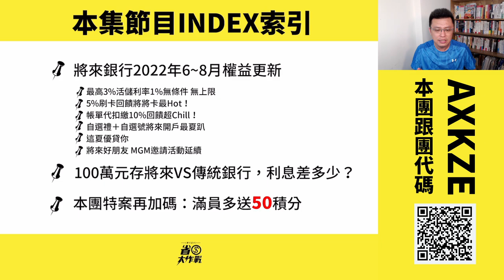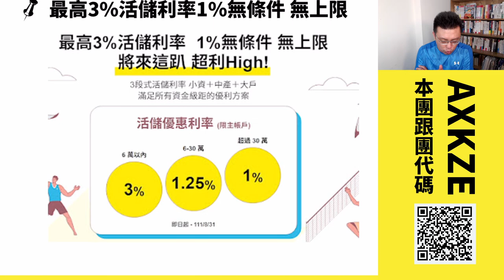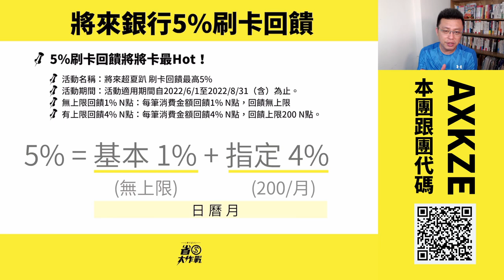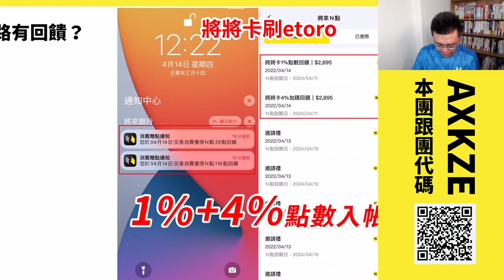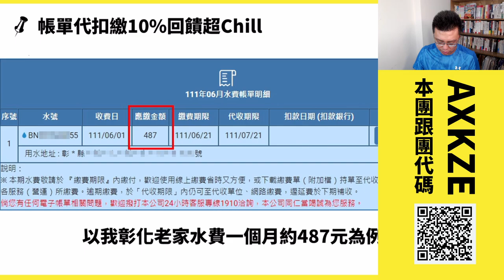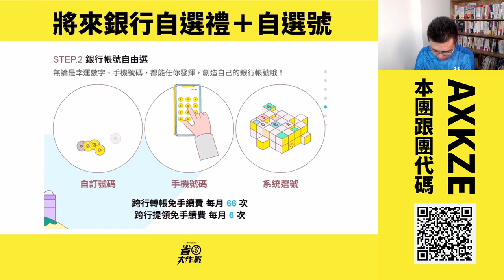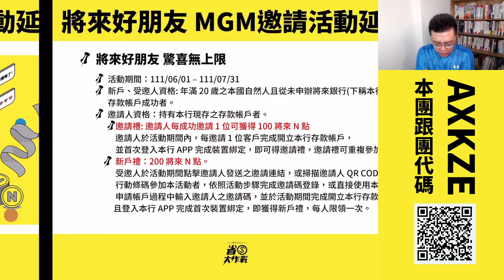【將來銀行】最新優惠：將將卡刷卡5% / 高利活儲6萬元享3% / 6~24萬元享1.25% / 30萬元以上1%無上限 / 代扣繳10%N點回饋解析！(公告至2022/8/31)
將來銀行最新一波的權益總整理：「將將卡」，每月5,000元以內都是5% N點回饋，堪稱是「銀行簽帳神卡」啦(活動至8/31)；高利活儲3%可存6萬也是一定要把握的神奇活動，6~30萬也有1.25%高利，超過30萬一律1%無上限，很適合大家無腦存；6月新推出的代扣繳10%活動，每人每月可賺50N點，四個月共200N 點也別錯過了。
➤本團指定代碼｜AXKZE
00:00 影片開始
00:32 節目索引
01:37 將來銀行6-8月權益更新
01:47 最高3%活儲利率 1%無條件無上限解析
03:53 將將卡5%回饋解析
07:01 帳單代扣繳賺10%回饋解析
08:22 自選禮 + 自選號 優惠解析
10:41 將來銀行貸款利率、開辦費解析
12:13 將來好朋友 MGM邀請活動解析
13:01 存款100萬在將來銀行vs傳統銀行，利息差多少？
14:54 本團MGM再加碼
17:06 結語

➤活動名稱：跟團開將來帳戶者，寶可孟送你最高200點寶可孟麻吉積分 (可兌換200元禮券) OR  5000禮券二擇一
➤活動時間：2022/03/29~2022/07/31 23:59
➤活動內容：跟團開將來帳戶者，入手卡片正面拍照跟手機號碼回報，即可領取得50~200積分，或是5000元LINE禮物之抽獎資格。
➤活動獎品：「最高200積分」 or 「5000元LINE禮物抽獎」二擇一
➤➤一般成員：50點寶可孟麻吉積分
➤➤幼幼班成員：100點寶可孟麻吉積分
➤➤基礎班成員：200點寶可孟麻吉積分
➤回報時間：需於2022/07/31 23:59前回報，逾時不候
➤回報資訊：「卡片正面照」跟「手機號碼」即可。
➤最高200積分將於2022年5月底前依序匯入帳戶，6月底即可參與兌獎 (詳情請點我)
➤注意事項：
➤➤寶可孟麻吉積分1:1兌換活動，請點我
➤➤此活動為寶可孟拿官方給我的N點做活動，與將來銀行無關
➤➤跟團回報人數每一組需大於50人才會啟動「5000元LINE禮物」抽獎，低於此數字將不予抽獎，敬請努力上車回報。
➤➤擼羊毛幼幼班以新戶資格跟團上車者，可領取2倍積分(即100積分)
➤➤擼羊毛基礎班以新戶資格跟團上車者，可領取4倍積分(即200積分)

➤活動名稱：跟團開將來帳戶者，全團達2,000人上車，人人再加碼50積分！
➤活動時間：2022/03/29~2022/07/31 23:59
➤活動內容：跟團開將來帳戶者，入手卡片正面拍照跟手機號碼回報，即可領取得50~200積分，或是5,000元LINE禮物之抽獎資格；全團滿2000人，選擇「積分者」再加碼一倍積分給您！
➤活動獎品：人人有50點寶可孟麻吉積分積分加碼，依會員等級而有不同
➤加碼的50~200積分將於活動結束後2個月(也就是2022年9月底)前依序匯入帳戶，10月底即可參與兌獎 (詳情請點我)
➤注意事項：
➤➤跟團回報人數每一組需大於50人才會啟動「5,000元LINE禮物」抽獎，低於此數字將不予抽獎，敬請努力上車回報。